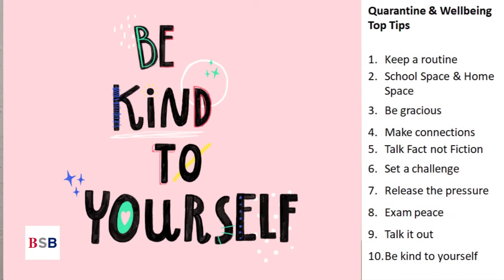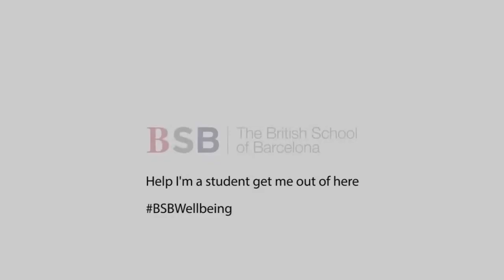Quarantine Thoughts - Help I'm a student get me out of here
Welcome to The British School of Barcelona's Quarantine Thoughts Series delivered by our Wellbeing Mentor Andy Burns. This series are short videos aimed at supporting students to cope with the emotionally challenging situation of self-isolation or quarantine over a prolongued period of time.

Quarantine and Wellbeing: In this Wellbeing Video, Mr Burns offers 10 Top Tips to make life a little more bearable whilst we are all stuck at home.